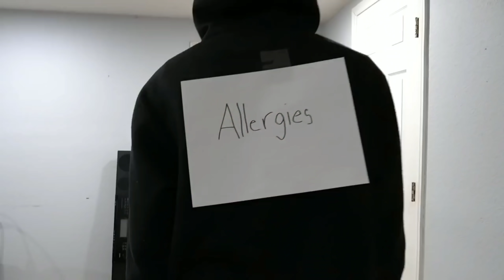They Took His Bed?! Calebcity Video Compilation Reaction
I Still Can't Believe They Took His Bed!